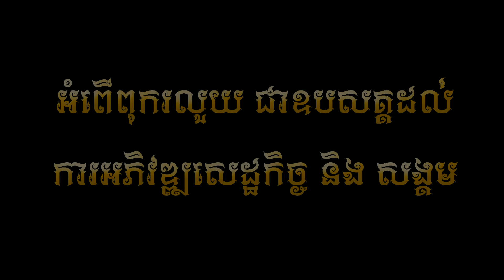ម៉ោងរោទ៍ - អនុស្សាវរីយ៍ ( Official Music VIDEO )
បទ : ម៉ោងរោទ៍
ដឹកនាំសម្តែង: Phea ice
និពន្ឋទំនុកច្រៀង និង Melody : សុន រដ្ឋា
និពន្ឋបទភ្លេង: ឡុង គឹមលាង
ថតដោយ: Phea ice
កាត់តរូបភាព: Phea ice
ច្រៀងដោយ :  អនុស្សាវរីយ៍
(Official Music VIDEO)